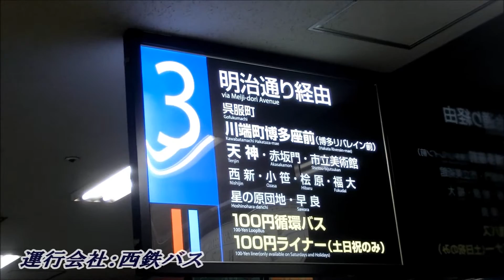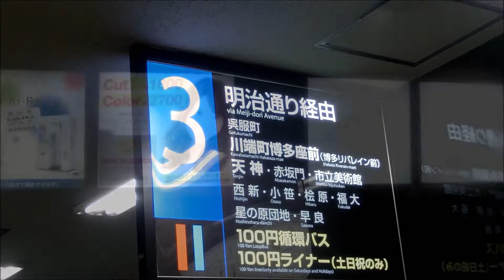西鉄バス【13】油山線（博多BT→桧原営業所）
博多バスターミナル→呉服町→明治通り→天神福ビル前→赤坂門→市立美術館東口→六本松→笹丘→島廻橋→堤→油山団地口→井手→終点：西鉄桧原営業所
撮影日2016/01/11

今回は福岡地区の主要路線の一つ【13】油山線です。
運行区間は主に吉塚営業所・博多ＢＴ・天神～桧原営業所・片江営業所・博多工業高校間で油山観光道路・市立美術館東口を経由する系統です。
快速便も設定されております。